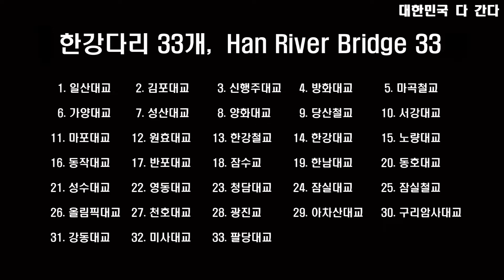하남 팔당대교, 한강다리 33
경기도 가 볼 만한 곳
네이버 두산백과에 의하면 경기도 하남시 창우동과 남양주시 조안면을 잇는 총길이 935m, 너비 24m의 다리로 1986년 5월 10일 착공하여 1995년 4월에 완공하였다.
총길이 935m, 너비 24m이다. 1986년 5월 10일 착공하여 1995년 4월에 완공하였다.
다리의 높이는 12m이고, 경간은 18개이다. 경간 사이가 가장 넓은 곳은 52m이다.

서울에서 가깝고 접근하기 쉬워 수도권에서 경기도나 강원도로 쉽게 이어진다.
특히 여름 휴가철과 가을 단풍철의 교통난 해소에 큰 도움이 된다.

한강 다리 33개 중 특이한 것은 31개가 한강을 건너는 다리중 4개는 철교다.
철교는 마곡철교, 당산철교, 한강철교, 잠실철교.

한강을 건너지 않고 한강을 가로지르는 다리가 2개있다.
노량대교와 아차산대교는 한강을 가로지르는 다리다.

현재 공사가 거의 끝나 12월 개퉁예정인 구리암사대교, 일산대교는 다리주위 제방까지 모두 철조망으로 가로막혀 있어 보기에도 안 좋았고 김포대교는 다리 앞에 아직도 철조망이 흉물스럽게 가로막혀있었다.

언젠가 철조망이 치워질 날이 오겠지만, 하루빨리 철조망이 제거되어 밝은 마음으로 다리를 바라볼 수 있으면 좋겠다.

일산대교는 자동차전용도로지만 인도가 설치되어 있어 사람과 자전거 통행이 가능하다.